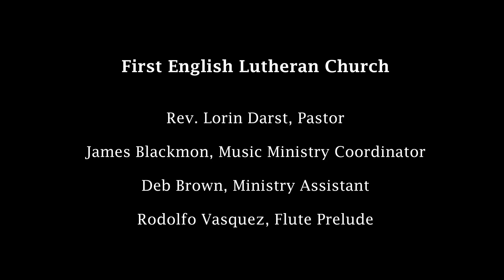First English Luthera Church, Easter Sunday, March 31, 2024